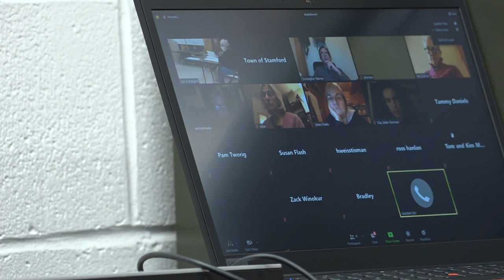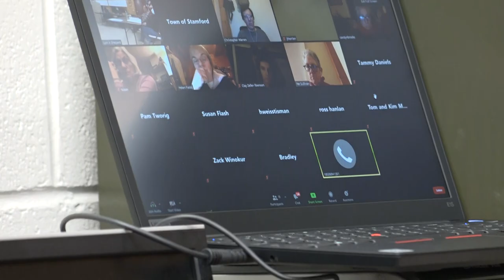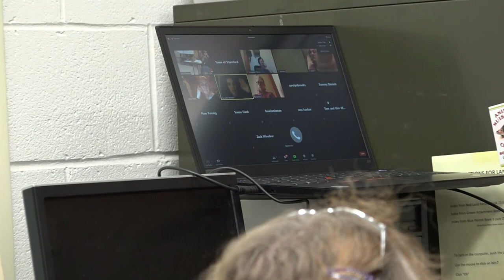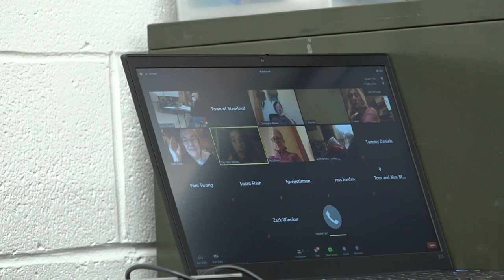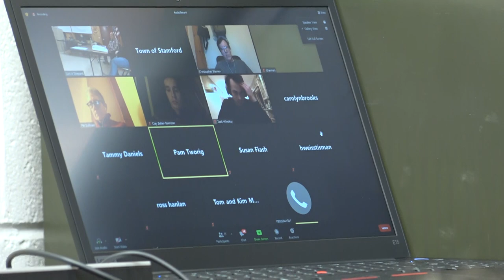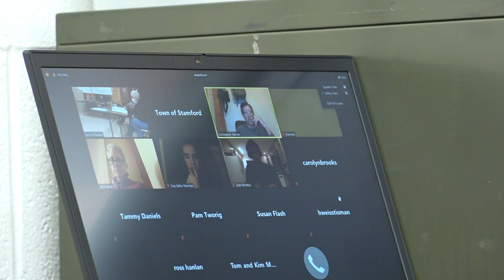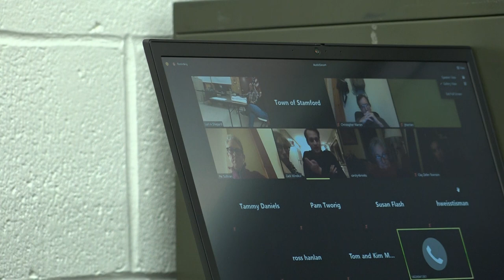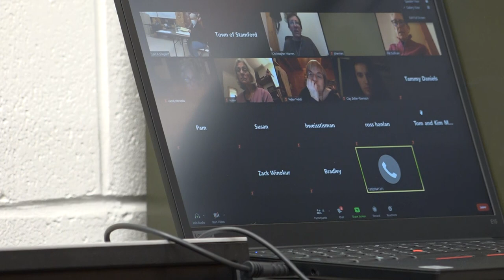STAMFORD VT TERMINATES GOVERNOR'S ORDERS!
The little town the COULD! Another HISTORIC move from GREEN MOUNTAIN BOY patriots in the town of STAMFORD VERMONT. One of the first CONSTITUTIONAL SANCTUARY CITES and possibly OUR NATION'S FIRST CONSERVATIVE ANONOMOUS ZONES! Stamford, VT just set the precedent in filing to TERMINATE THE UNCONSTITUTIONAL GOVERNOR'S ORDERS and re-take control of their community by declaring themselves a CONSTITUTIONAL TOWN unwilling to comply with and laws, mandates or Orders that violate the rights and liberties of "the people". THIS is what honest, BRAVE and responsible leadership looks like- VERMONT STANDS!!! We hope it's the first of MANY so pass it on AMERICA and ask your representatives to do the same- DEMAND IT if needed. THE LAW is on our side for those willing to FIGHT FOR YOUR FREEDOM.